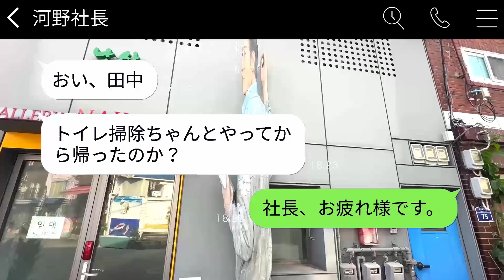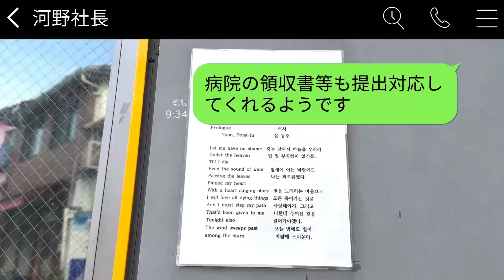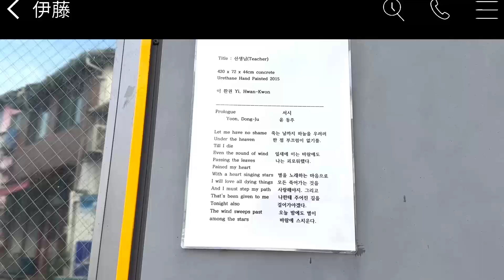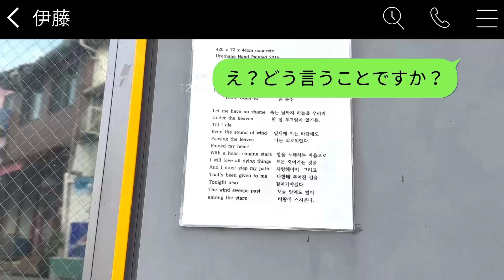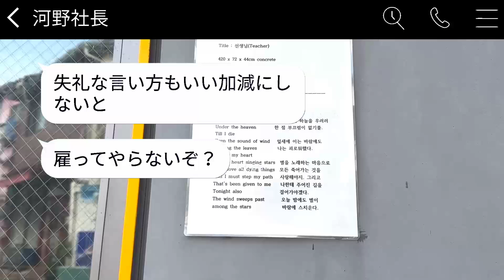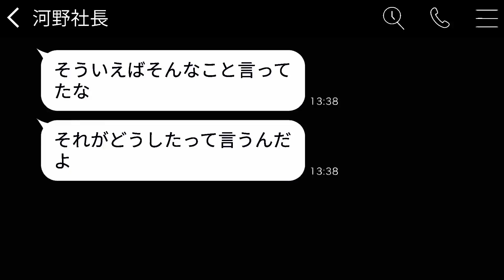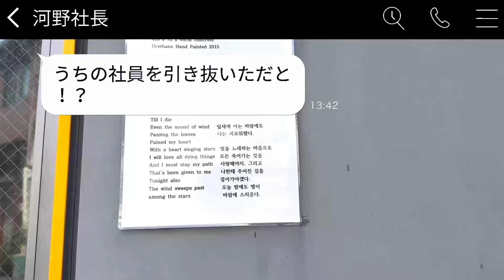妊婦を助けて15分遅れた俺の席に遺影を置いてクビにした社長「もうこの世にいないと思ったw」→ その傲慢な態度に腹が立った俺が1年かけて復讐した結果www